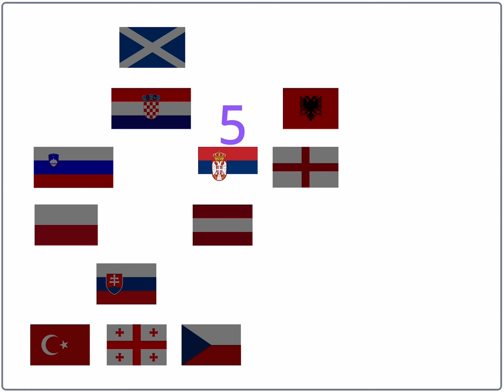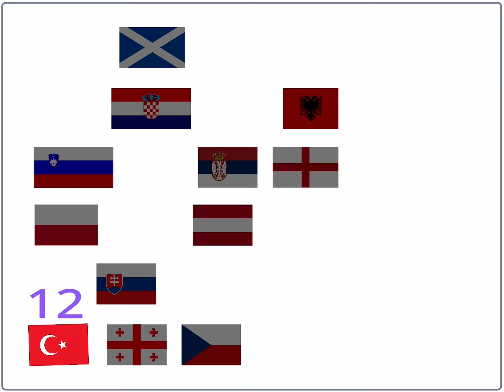The top 12 best sounds in flag band Olympics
Made by matematix in scratch